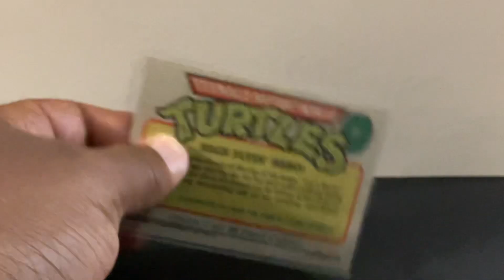Tmnt 1989 topps go turtles!